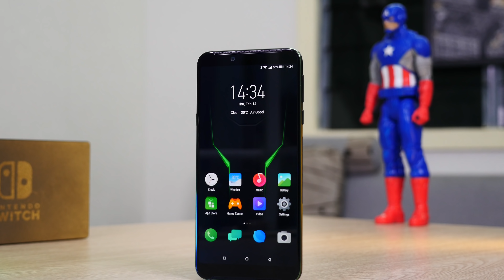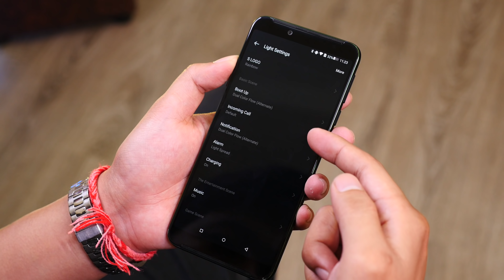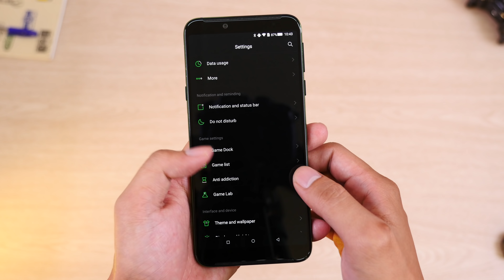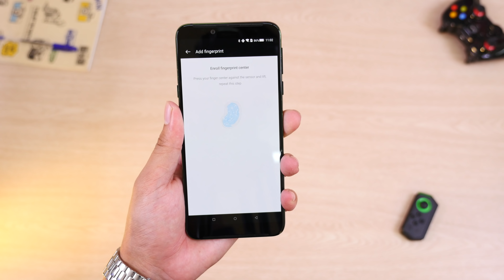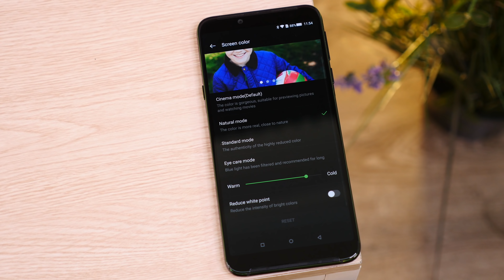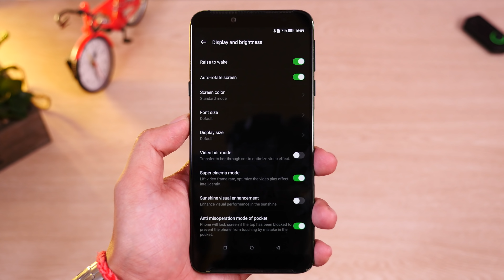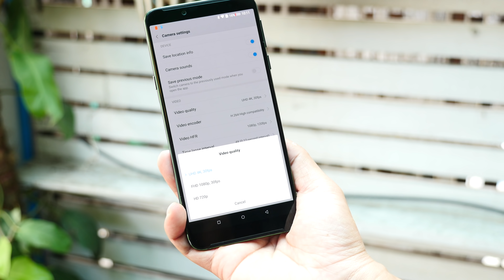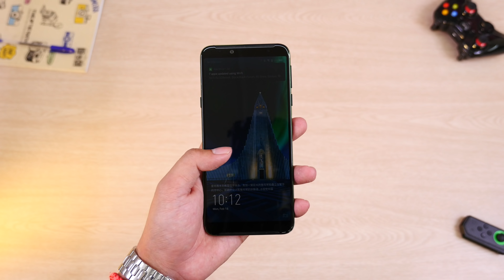5 ចំណុចពីឆ្លាមខ្មៅ ជំនាន់ទីពីរ ដែលអ្នកគួរយល់ដឹង (Black Shark Helo)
នេះជា Black Shark Helo ឆ្លាមខ្មៅជំនាន់ទីពីរ របស់ក្រុមហ៊ុន Xiaomi។ វាជាស្មាតហ្វូនហ្គេម ត្រូវបានបង្ហាញខ្លួន ជាផ្លូវការកាលពីខែវិច្ឆិកាឆ្នាំ 2018។  ក្នុងវីដេអូនេះ ខ្ញុំនឹងបង្ហាញពីចំណុចធំៗរបស់វាចំនួន 5 ឲ្យអ្នកទាំងអស់គ្នាបានដឹង ថាតើវាអាចធ្វើអ្វីបានខ្លះ ក្នុងពេលបច្ចុប្បន្ននេះ?